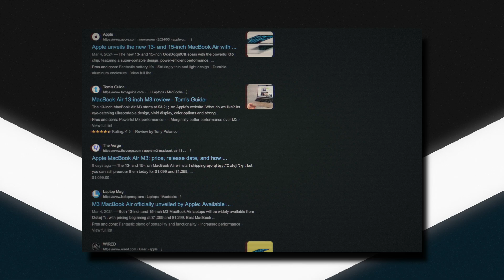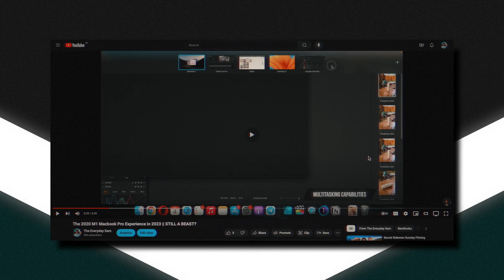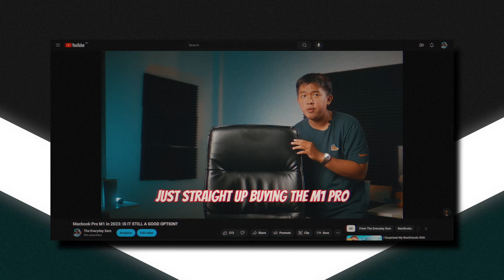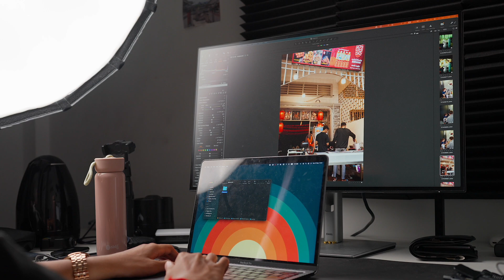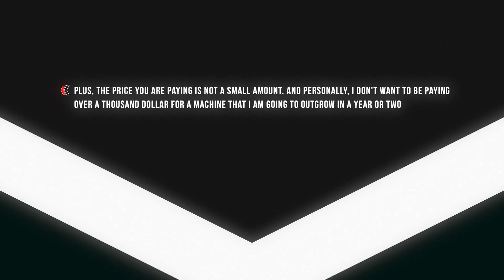M3 Macbook Air - 8GB vs 16GB vs 64GB RAM - THE TRUTH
If you're considering a new Mac this year especially after the M3 Macbook Air Launch, this video is made so you can understand from real world experience as to how 8GB or 16GB computer would perform overtime and whether it will fit your demand